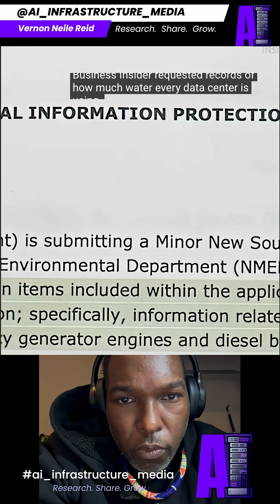Datacenter Energy Use - brilliant investigative journalism - Hannah Beckler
Datacenter Energy Use - brilliant journalism | electricity power aiinfrastructure ai

Your ultimate destination for deep dives into the dynamic worlds of AI infrastructure, data center innovations, networking solutions, and the critical realm of cybersecurity. This channel is designed to keep you informed of the curve the rapidly evolving digital landscape.

learning, sharing and growing in ai.